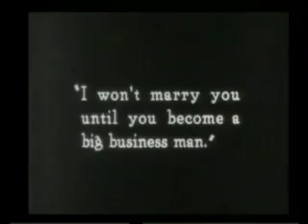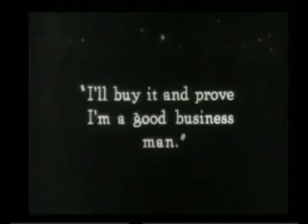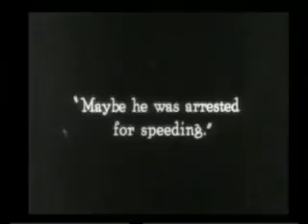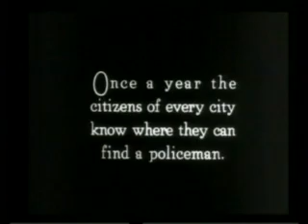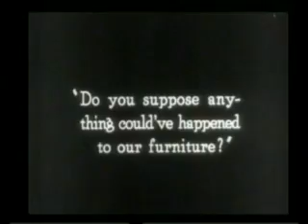Cops (1922) [FULL MOVIE]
Cops is a 1922 in film comedy short silent film about a young man (Buster Keaton) who accidentally gets on the bad side of the entire Los Angeles Police Department during a parade, and is chased all over town. It was written and directed by Edward F. Cline and Keaton.

Cast
Buster Keaton - The Young Man
Joe Roberts - Police Chief
Virginia Fox - Mayor's Daughter
Edward F. Cline - Hobo
Steve Murphy - Conman selling furniture (uncredited)

Category:1922 films
Category:United States National Film Registry films
Category:Films directed by Buster Keaton
Category:Films directed by Edward F. Cline
Category:Black-and-white films
Category:American silent short films
Category:American films
Category:1920s comedy films
Category:First National Pictures films